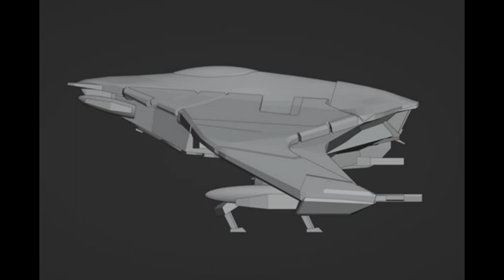3D printed Star Atlas VZUS AMBWE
A 3D printed Star Atlas VZUS AMBWE